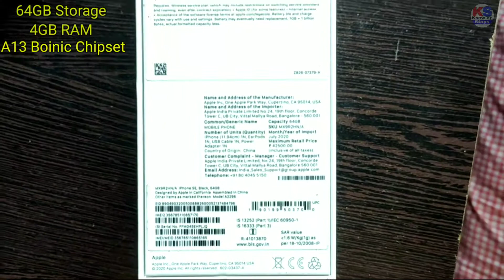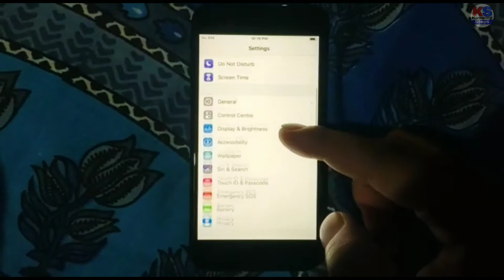🔥Unboxing & review iPhone SE black📱 2020 4gb 64gb price☑️ specifications Full details🔥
Hello, friends in this video we again come with another unboxing and review segment video. In this video, we unboxed and reviewed the new iPhone SE 2020 version. The new iPhone SE powered by 4gb of ram and 64gb of storage capacity. The display of the phone is 4.7 inches LCD IPS display which gives a glass type premium features and looks. Also, give one 2 pin charger plug, one 3.5mm jack headphone one type C lightning data cable along with the phone in the box content. This version of the iPhone SE launched in the month of April 2020 which are feature phones from the phone companies. This version of the iPhone's overall body material made of metal with glass and body color is black gives shining with glass features. Other information also provided in this video. So watch the video and know all about of new iPhone SE 2020 version. Phone price color full details with specifications provided in the video.